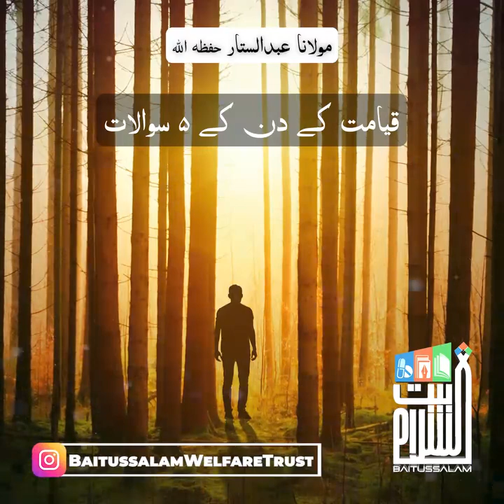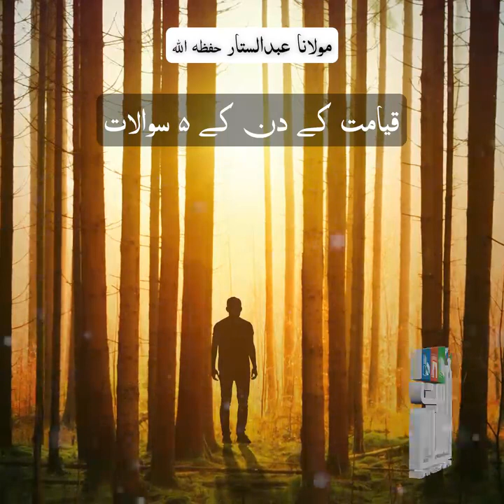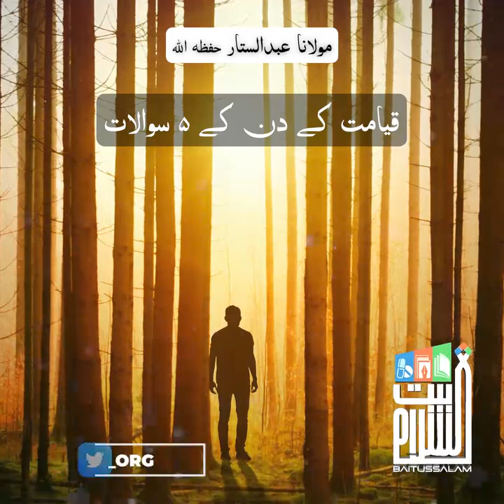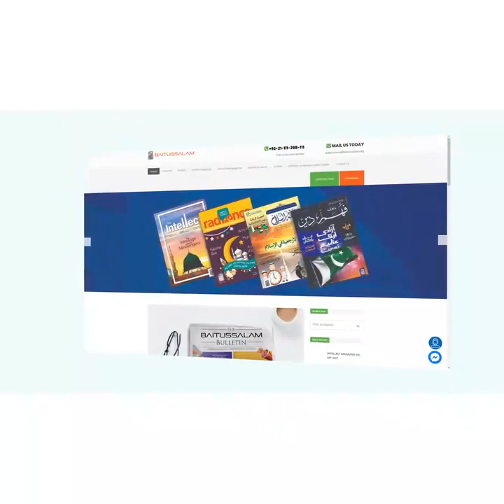"5 Questions of the Day of Judgment"A Short Clip by Maulana Abdus Sattar H.A. at Masjid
Qayamat Ke Din Ke 5 Swalat | Maulana Abdus Sattar H.A.

"قیامت کے دن کے ۵ سوالات"

"5 Questions of the Day of Judgment"

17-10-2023